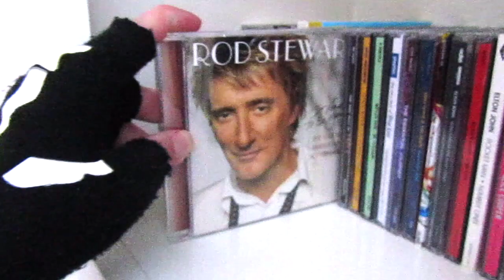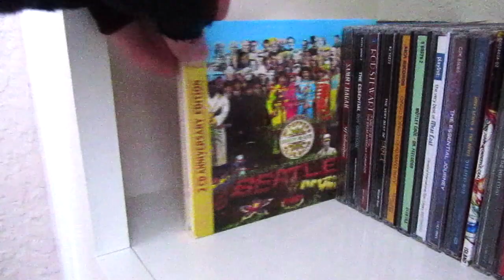Rock 'n' Roll CD, VHS, DVD & Blu-Ray Collection | 80s & 90s Nostalgia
In this head banging video i’ll be showing you my Rock n Roll CD, VHS, DVD & Blu-Ray collection & commercials. Hope you all enjoy the video, I know I sure did.

Reaction / First Time Listening to / Collection / Series / Glam Rock